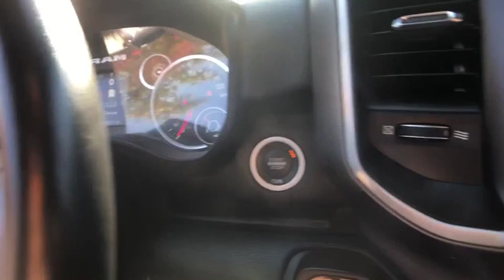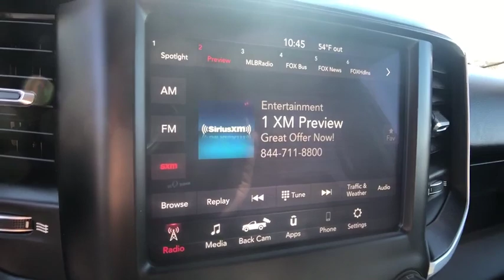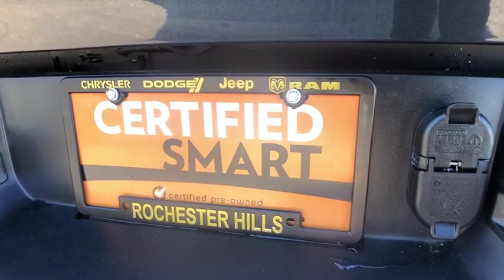2019 Ram 1500 Rochester Hills, Troy, Pontiac, Sterling Heights, Auburn Hills, MI 190612P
Maximum Steel Metallic Clearcoat Used 2019 Ram 1500 available in Rochester Hills, Michigan at Rochester Hills CDJR. Servicing the Troy, Pontiac, Sterling Heights, Auburn Hills, MI area.
2019 Ram 1500 Big Horn/Lone Star - Stock#: 190612P - VIN#: 1C6SRFFT6KN556698

Certified - 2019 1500 Big Horn/Lone Star Clean CARFAX One Owner **4WD**Back-Up Camera**Bluetooth**Bedliner**brbrThis vehicle also includes USB Port, Push Start, Remote Start, Power Adjustable Pedal , Tow Features, Radio Wheel Control, Satellite Radio, Auto Garage Opener, Temperature and Compass, Keyless Entry, Auto Headlights, Alloy Wheels, Traction Control, Rear Sliding Window, MP3, Fog Lights, and Power Driver, Split Rear Folding Seating